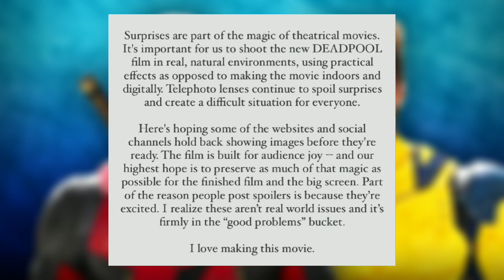Ryan Reynolds no quiere más filtraciones de DEADPOOL 3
Ryan Reynolds ruega a los fans y a los sitios web que se abstengan de compartir imágenes filtradas de Deadpool 3 para preservar las sorpresas y la magia de la película.

[tags]